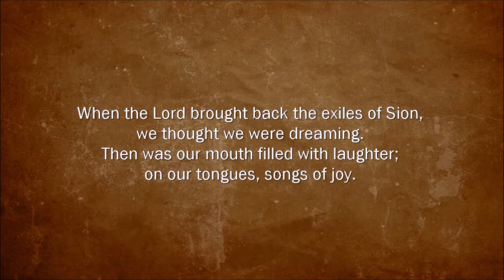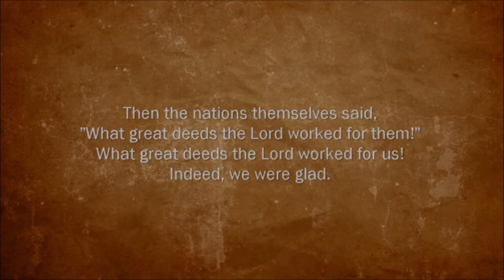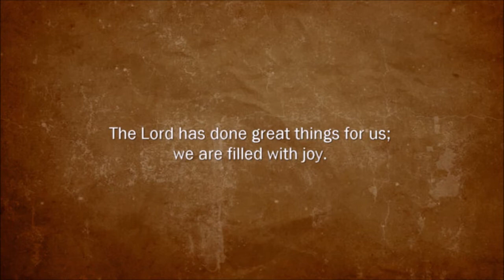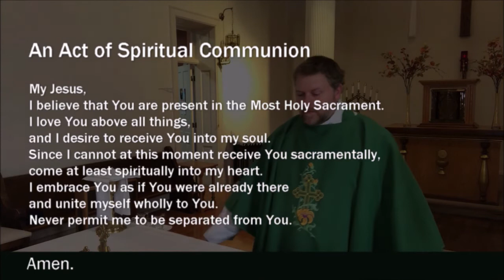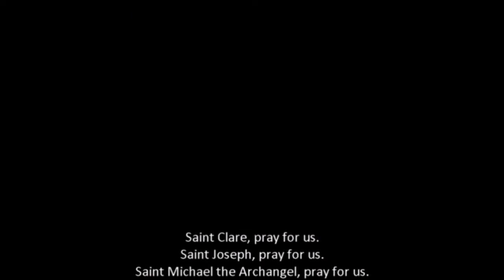24 Oct 2021 Mass